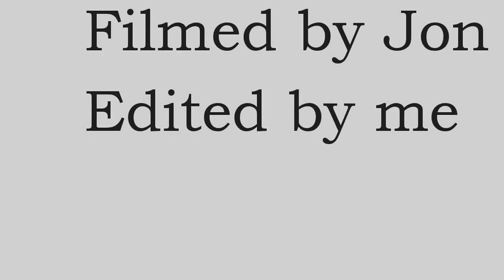Mountain Unicycling - Thunderbird Mountain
Filmed on a Gopro Hero 3 white
The crash is at 6:45